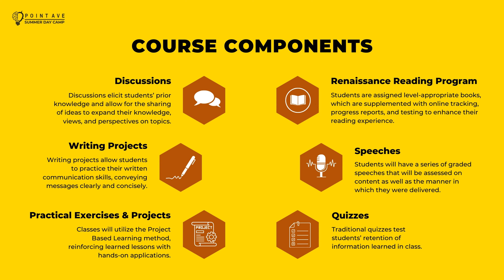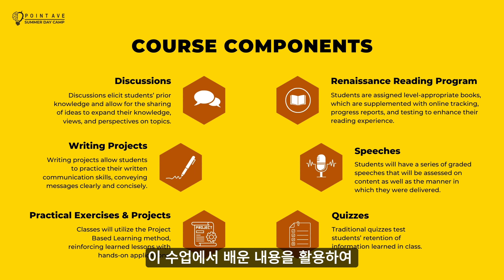Middle School Summer Intensive Camp 2024